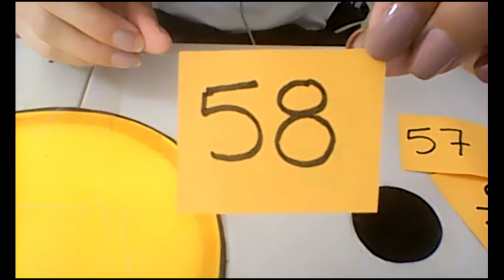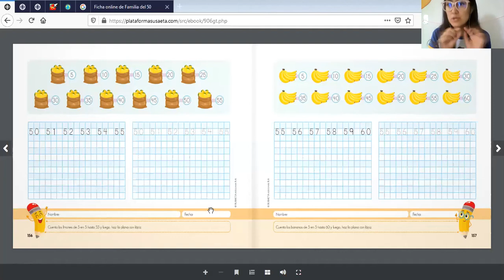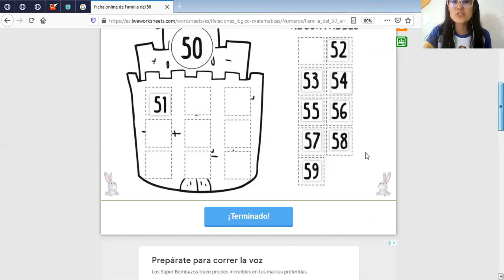Numero del 56 al 59 prepa